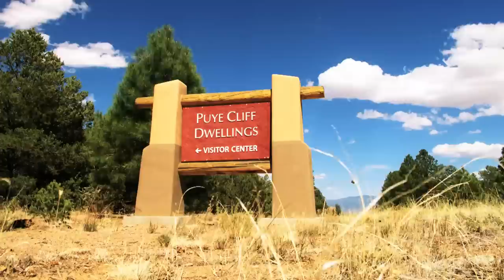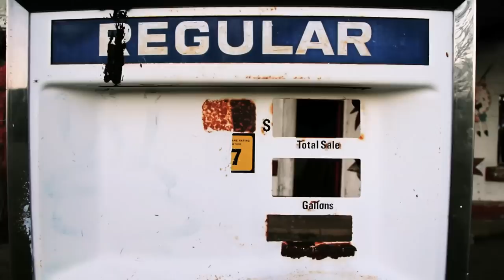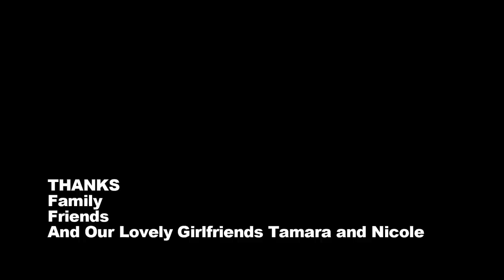Wandering Road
"Wandering Road" is an eighteen-minute documentary of Russell and Richard Houghten's journey through the South West. All that was previously agreed upon was to meet at White Sands National Park in New Mexico and eventually make our way up to Colorado. The plan was to stop along the way to camp and explore whatever looked interesting. Most of our destinations came about after talking with the locals we came across and getting their advice on where to head next. We visited White Sands National Monument, Mexican Canyon Trestle in the Lincoln National Forest, Kelly Mine Ghost Town, Puye Cliff Dwellings, Tierra Amarilla, Geyser Hot Springs and the Rainbow Hot Springs. All of the music for the film was recorded by Richard while we were on the road and is available to download from our website, HoughtenBrothers.com

A Houghten Brothers Production

Filmed and Edited by:
Russell Houghten

Additional Filming:
Richard Houghten

Original Music by:
Richard Houghten

Filmed with Canon cameras and lenses
Edited on Final Cut Pro and Adobe After Effects
Color Grading with Red Giant Software

HoughtenBrothers.com
RussellHoughten.com
RichardHoughten.com